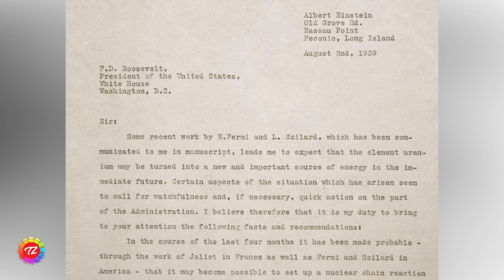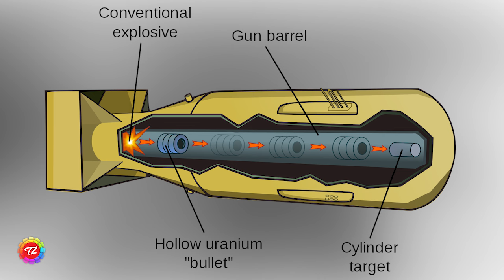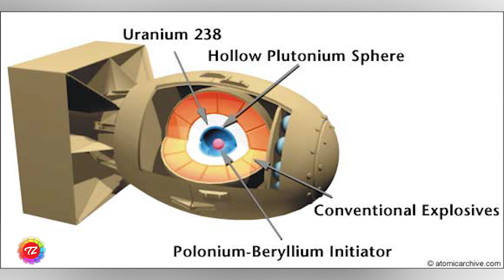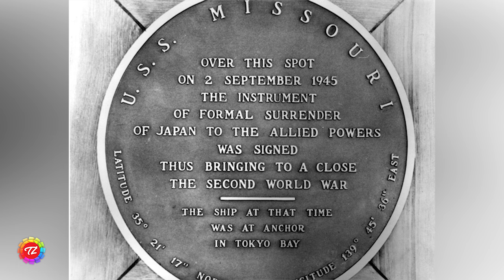Indopui II na, Atomb Bomb thlak a ni, Japan a tlawm ta. Ziaktu - Pu C Lalaudinga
Indopui Iina hunlaia America in Japan rama Bomb an thlak dan leh an buatsaih dan chanchin ngaihnawm tak dah a ni.